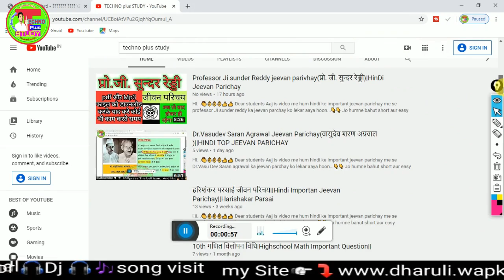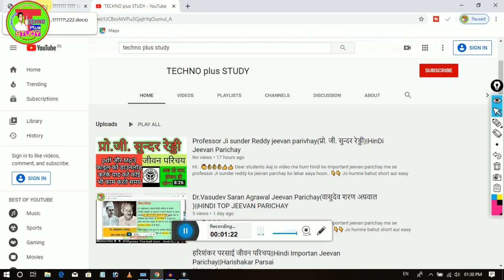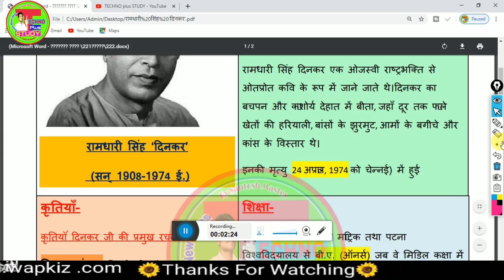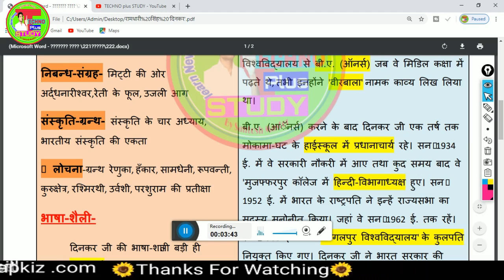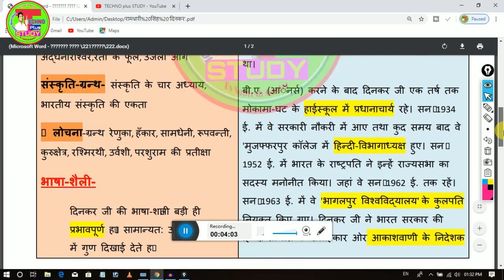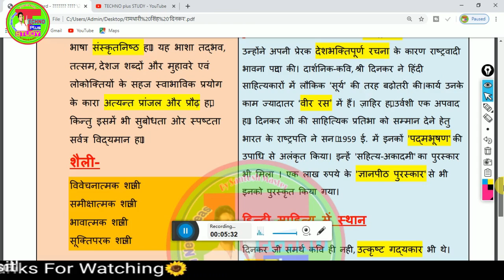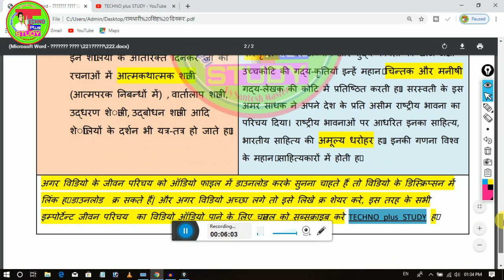रामधारी सिंह दिनकर का जीवन परिचय ||हिंदी महत्त्वपूर्ण जीवन परिचय ||up बोर्ड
HI.
Dear students Aaj is video me hum hindi ke important jeevan parichay me se रामधारी सिंह दिनकर  ka jeevan parchay ko lekar aaya hoon...👇👇
Jo humne bahut short aur easy language me banaya hai...jisse padhkr aap aasani se inka jeevan parichay yad kr sakte hain...👇👇
Aur रामधारी सिंह दिनकर jeevan parichay ko Audio me sunne ke liye maine MP3🎵 file bhi banaya hai jisse aap kahi bhi kabhi sun sakte hai .👇👇
MP3 &PDF file ki link neeche mil jayegi jise download kr sakte hai...👇👇

::,,,,,,,,,Thanks,,,,,,:;;
INTERMEDIATE विज्ञानं की विडियो देखनी हो चैनल पर जाकर प्लेलिस्ट चेक कर सकते है,,,] और हाई स्कूल की हर सब्जेक्ट की विडियो पाना चाहते है तो प्लेलिस्ट चेक कर सकते है वह पैर साडी सब्जेक्ट के इम्पोर्टेन्ट प्रश्न मिल जायेंगे ... Physics most imortant question lesson playlist chapterwise